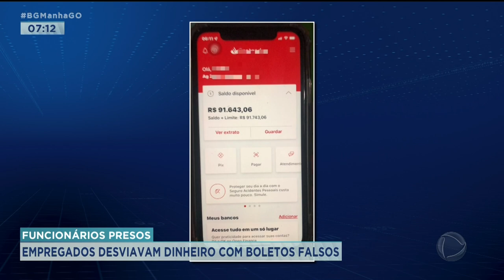FUNCIONÁRIOS PRESOS: EMPREGADOS DESVIAVAM DINHEIRO COM BOLETOS FALSOS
FUNCIONÁRIOS DE UMA REDE DE LOJAS TERIAM DESVIADO MAIS DE UM MILHÃO DE REAIS DA EMPRESA. O GRUPO É SUSPEITO DE EMITIR BOLETOS FALSOS DE COBRANÇA. QUANDO OS CLIENTES PAGAVAM, O DINHEIRO IA DIRETO PARA A CONTA DA QUADRILHA.